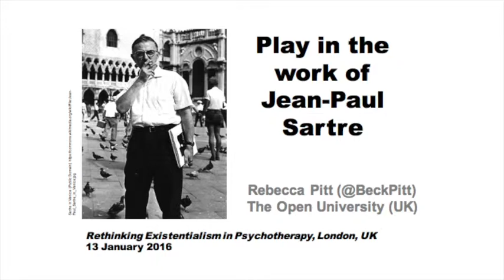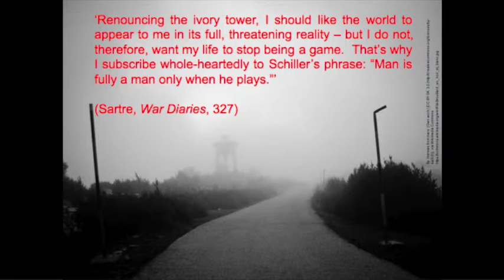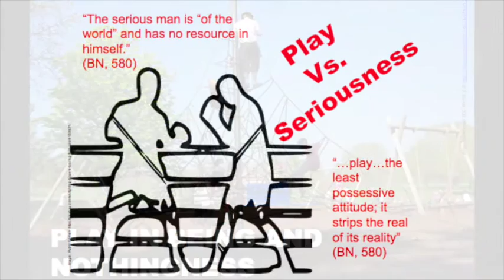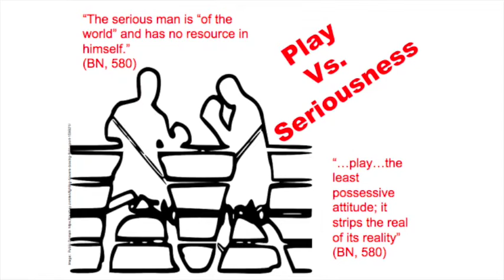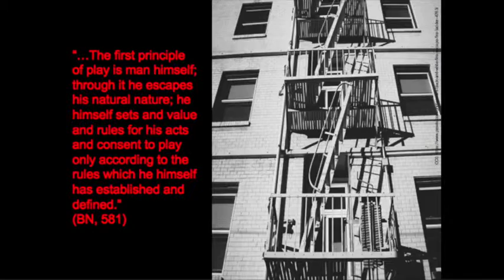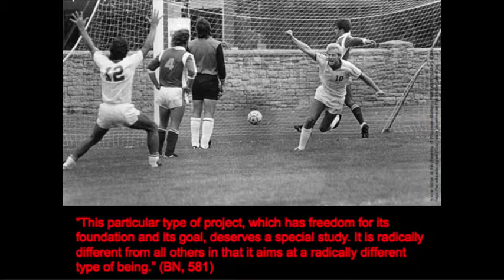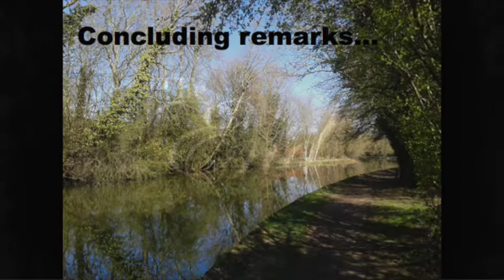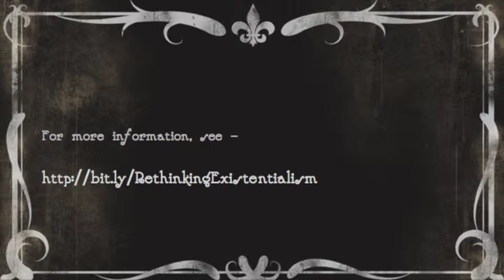Sartre on Play – Rebecca Pitt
Philosopher Rebecca Pitt outlines Sartre's conception of play and its liberatory potential.

A talk given at the Rethinking Existentialism in Psychotherapy conference at Senate House, London on 13 January 2016.